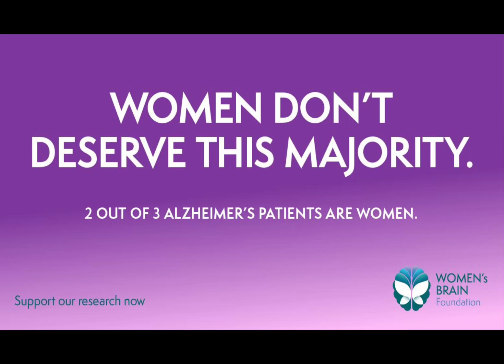Women's Quota Campaign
Support us to further our research into sex and gender precision medicine and to develop personalized therapies for females, males, and all gender spectra. Sponsor our awareness campaign or partner with us or donate today

Thanks to our volunteer Sabine Schaepers-Cheu for creating this short video.